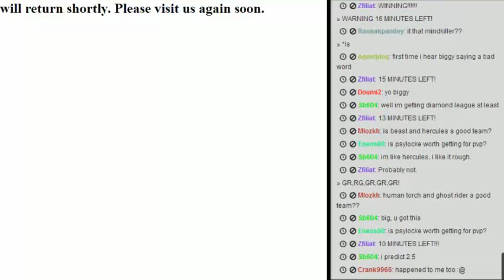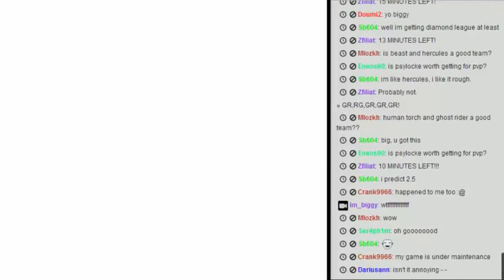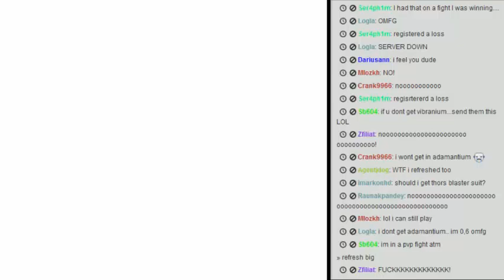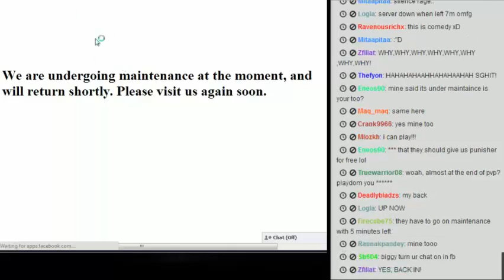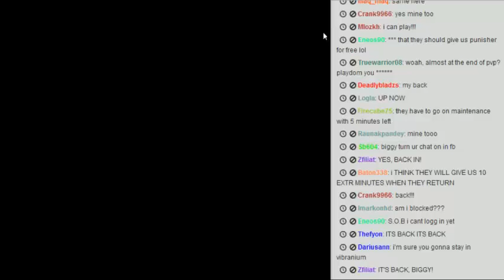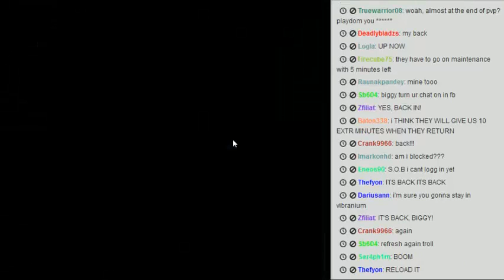I Finally Lost It...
Happened in the last 10 minutes of the stream...